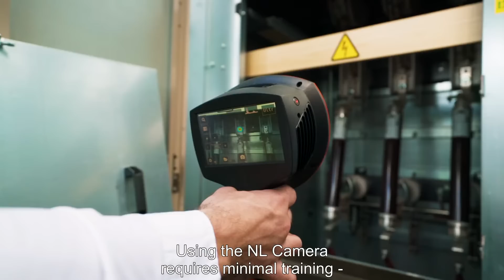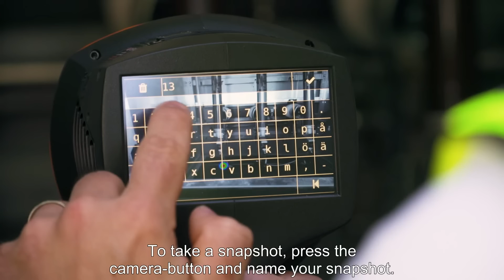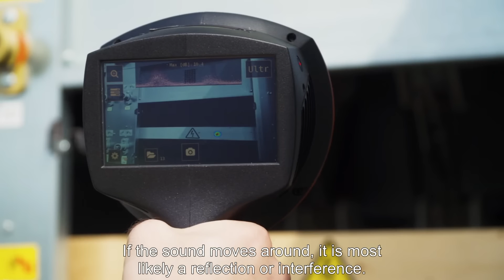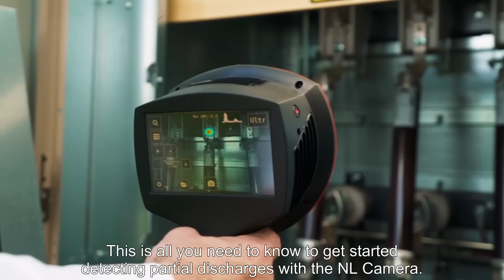How to Use the NL Camera for Partial Discharge Detection ENG Subtitles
See how to use the ultrasonic NL Camera to locate partial discharges in power grids reliably before it is too late.

The NL Camera is accompanied by machine learning-powered NL Analytics that assesses the located partial discharge's severity and gives you clear recommendations on how to combat them. This comprehensive, market-leading solution helps you minimize network downtime and avoid dangerous accidents.